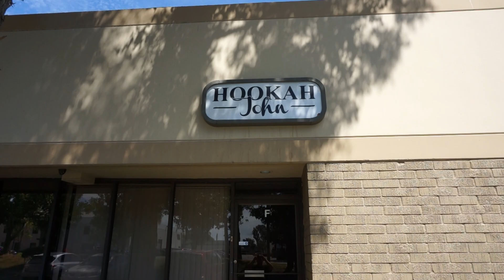New Bohemian Hookah Bases at HookahJohn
Sorry for the quick video, but my assistant just walked in the warehouse with the camera off, as I was sweating away at work.
These will be on the site soon, but for now check out some up close shots.